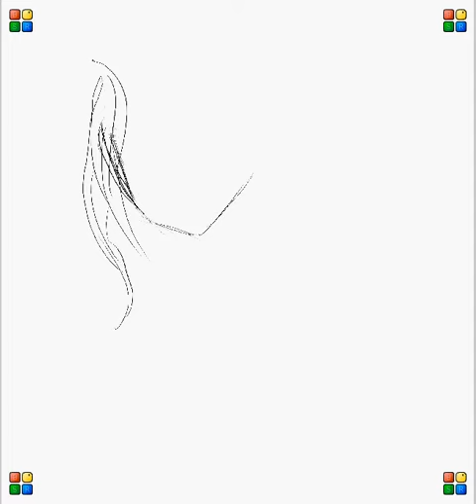Suii by =Suiish DeviantART Speedpaint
My OC
All done in Open Canvas 4.5 with Wacom intuos3 A4 Tablet.